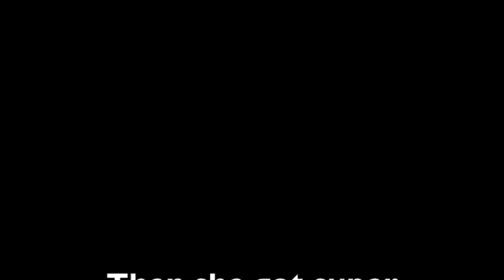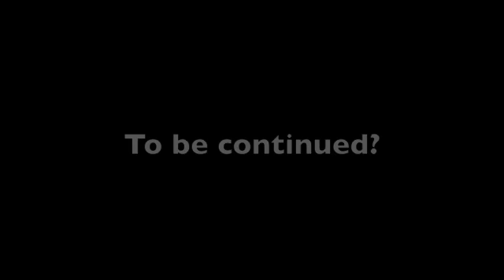WHAT IS LOVE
VEDA 12

Macy answers some deep questions about boyfriends, love, and exactly why we love our parents.